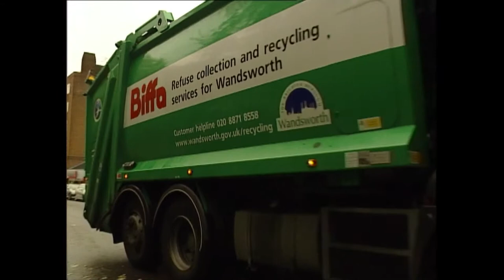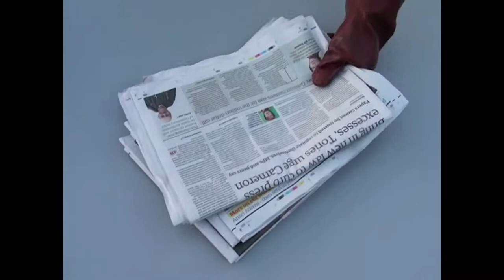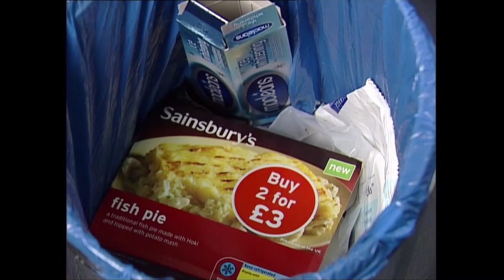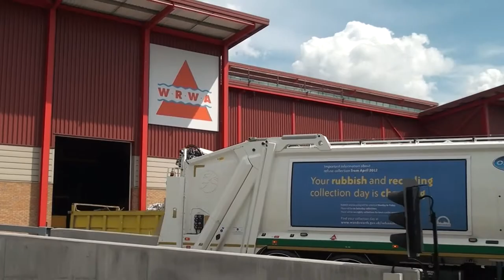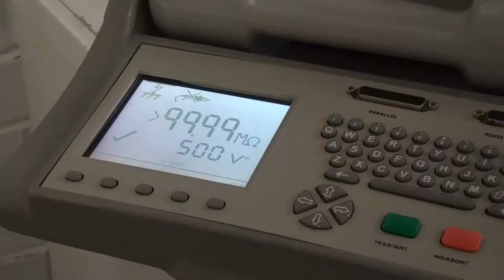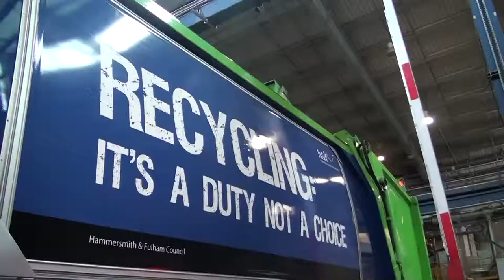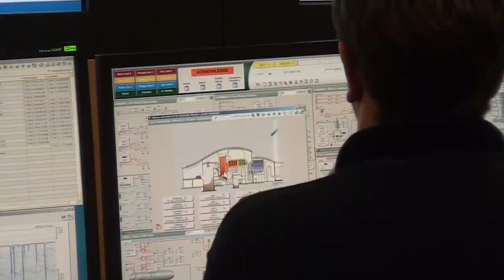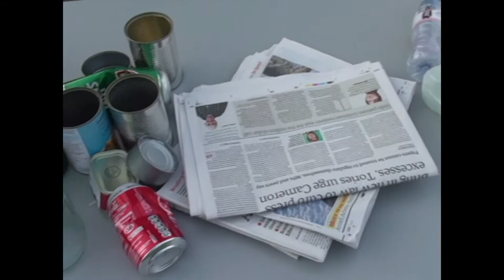Wealth Hidden in Waste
Recycling campaign raising awareness of contamination and nonrecyclable items in the boroughs Hammersmith & Fulham, Kensington & Chelsea, Lambeth and Wandsworth